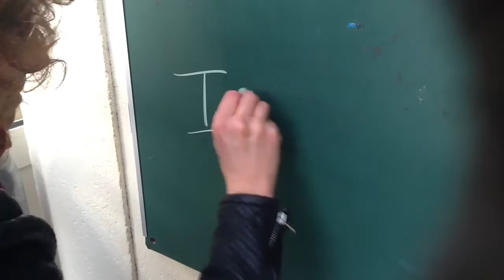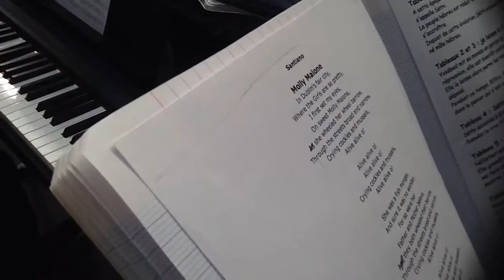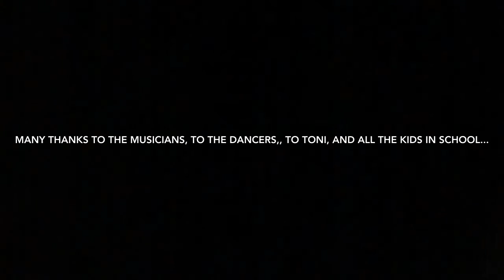Irish week 2016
Saint Patrick's day au collège Chombart de Lauwe...